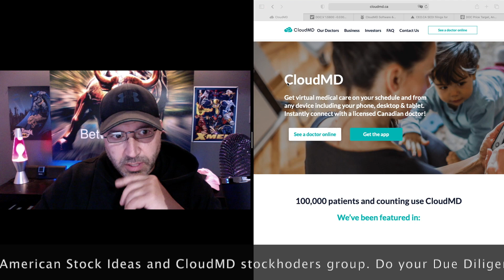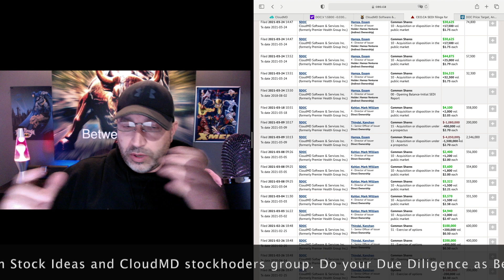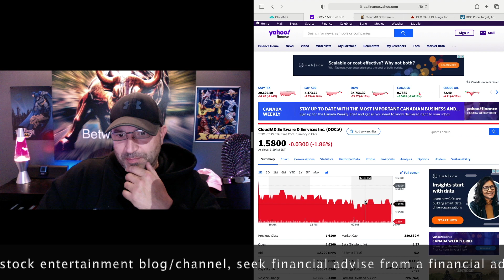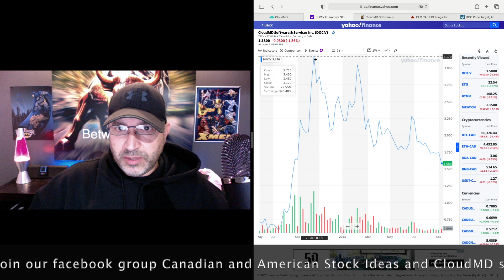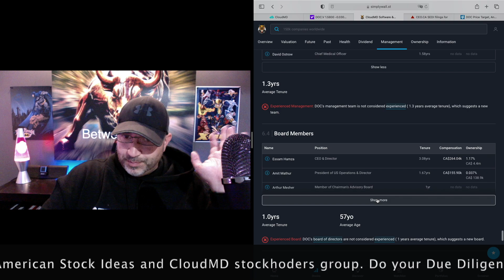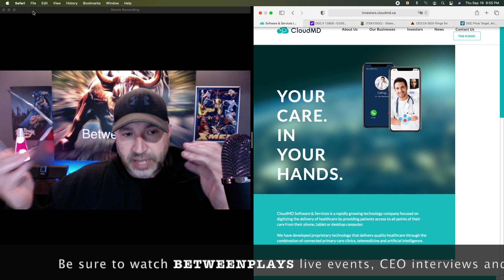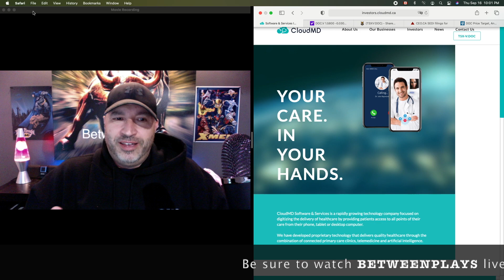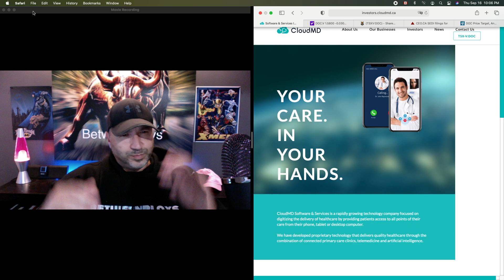I'm back, lets start with CloudMD.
Betweenplays, Season 2
Betweenplays Motto: